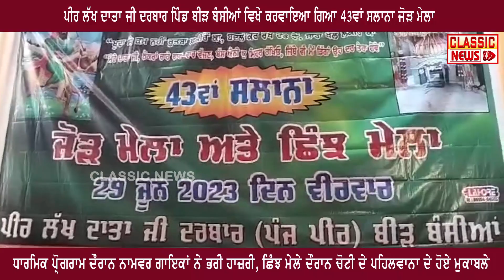ਪੀਰ ਲੱਖ ਦਾਤਾ ਜੀ ਦਰਬਾਰ ਪਿੰਡ ਬੀੜ ਬੰਸੀਆਂ ਵਿਖੇ ਕਰਵਾਇਆ ਗਿਆ 43ਵਾਂ ਸਲਾਨਾ ਜੋੜ ਮੇਲਾ